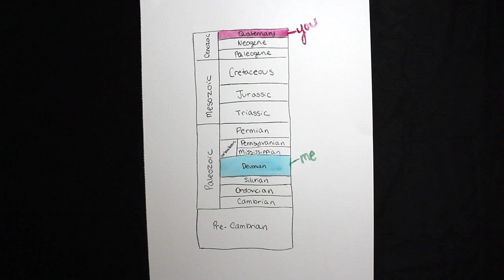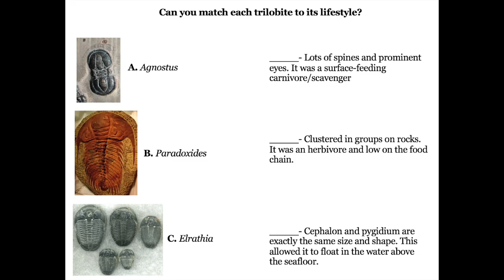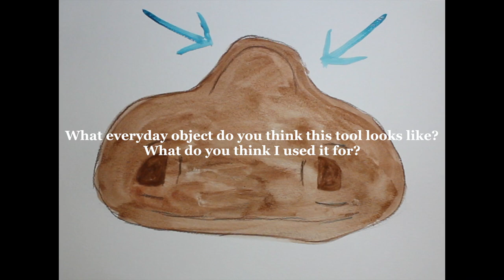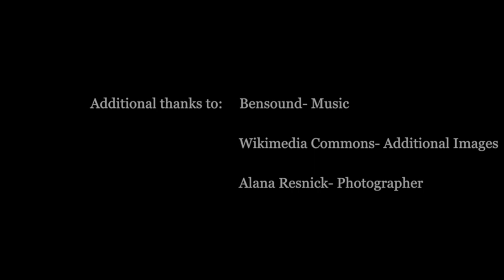A Day in the Life of a Devonian Trilobite: An Interactive Teaching Tool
This video is a short video about the Dipleura dekayi trilobite and what life was like during the Devonian in upstate New York. This video is meant to be used as tool as a part of a middle school earth science curriculum.

Additional Images: Wikimedia Commons